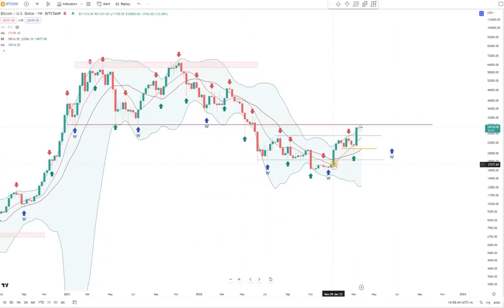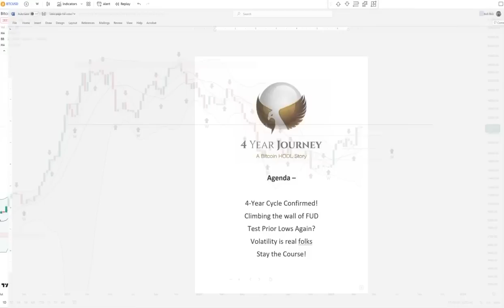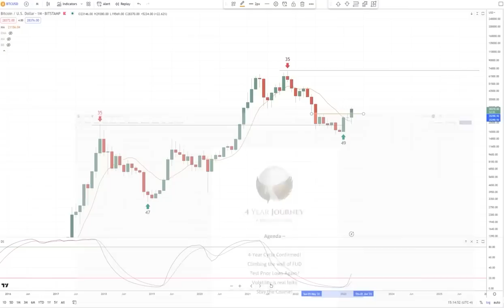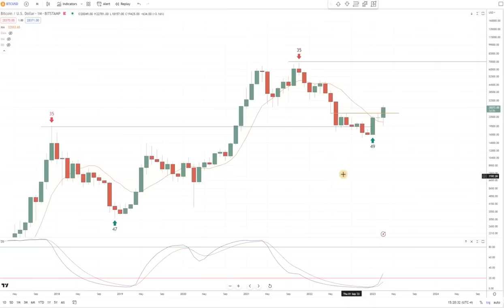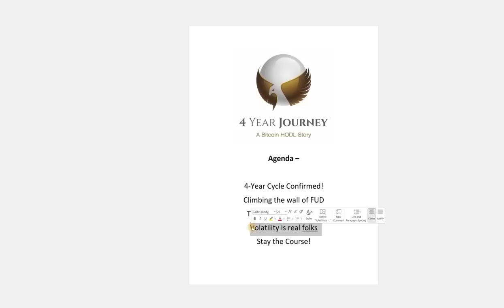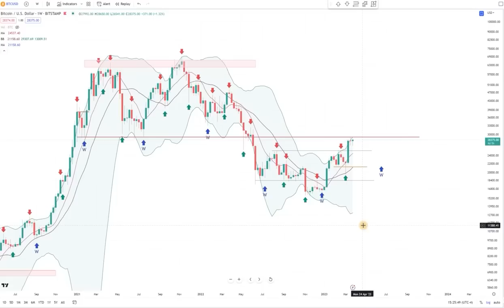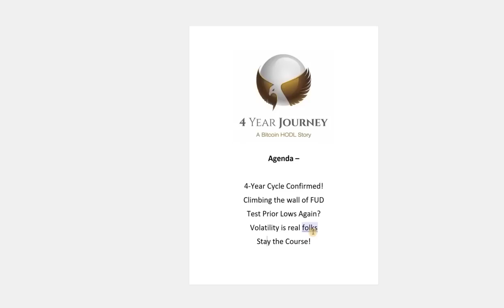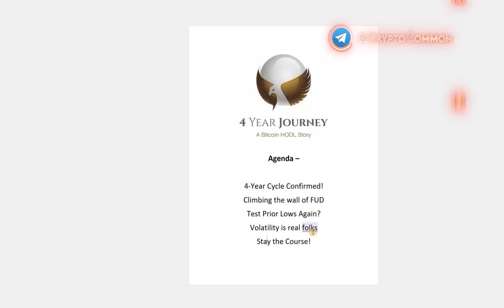БИТКОИН: НОВЫЙ СЕЗОН [Боб Лукас]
BTC: 1JcJgpSHbrRwgnvLeteXNfNXxLgpDuxyMP
ETH: 0xC8b0CF755bec8155D371676D77A579D7E15fd7eD
DASH: XuhZGGGezSEqnDq5ETBkiMc4ARfS6UxQAi
LTC: LfGpGJjkcrgZV12VNnQdEx79uHgeHSS8oG